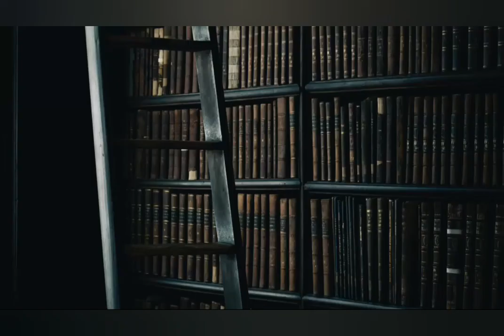LES BROWN ESTO NO SE ACABA HASTA QUE YO GANE! 🥇TU PUEDES LOGRARLO LUCHA!!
Motivación LES BROWN ESTO NO SE ACABA HASTA QUE YO GANE! 🥇TU PUEDES LOGRARLO LUCHA!! Constancia y persistente, Motivación LES BROWN ESTO NO SE ACABA HASTA QUE YO GANE! TU PUEDES LOGRARLO